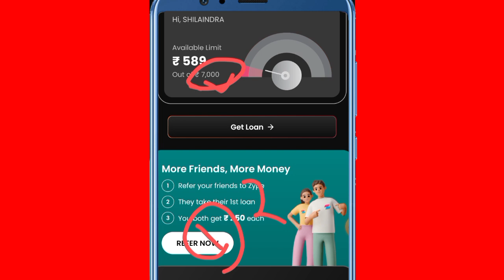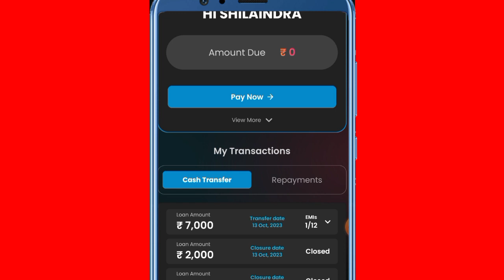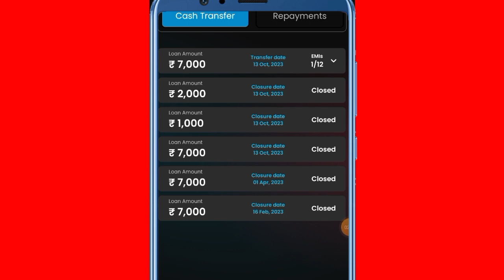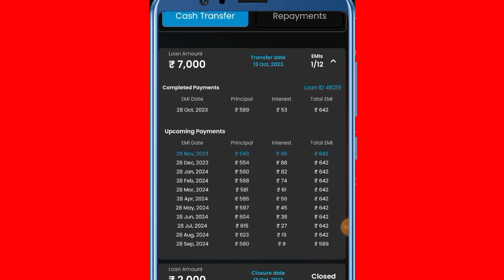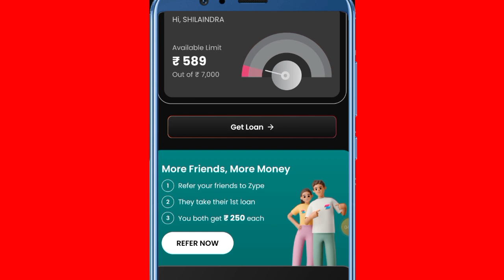Zype instant personal loan Full preclose all loan amount but repayment not updated || Please help me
Instagram.com/shelendra8795

important notice.

Queries 💰
loan app

ZYPE Loan App Review 2023 | ZYPE Instant personal loan App | New loan app today | Best loan app

Agar Ap Ghar Baithe Paisa kamana Chahte Hai to Ye App Download Kijiye 👇👇👇

ZYPE loan App Review in hindi 2023 | ZYPE loan App Real Or Fake ? ZYPE Loan App Details, ZYPE Loan app complete information regarding loan approval and loan repayment details discussed.

ZYPE Loan is India's advanced digital lending online lending platform. We aim to meet the financial needs of customers in life, users can purchase mobile phones through loans, short-term emergency, renewal and other installment expenses.